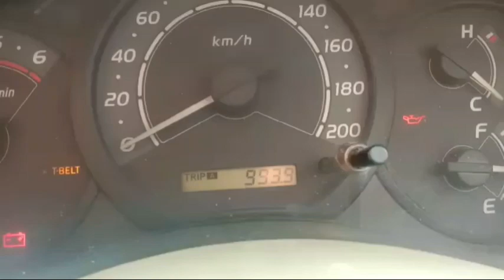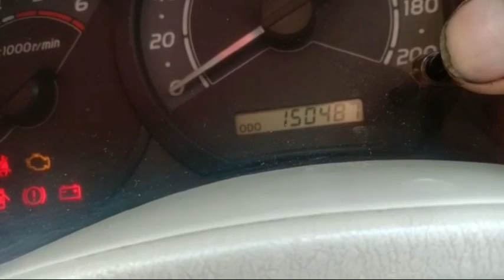Toyota innova timing belt light reset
timing belt light reset
timing belt light reset innova
innova timing belt light reset